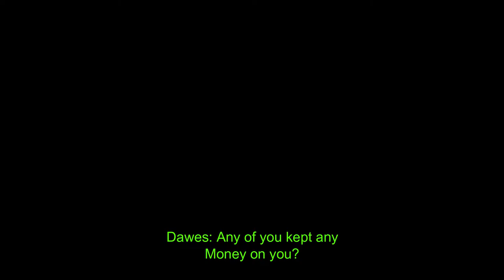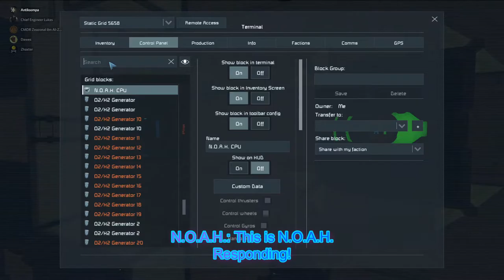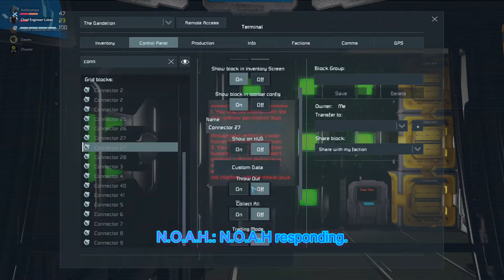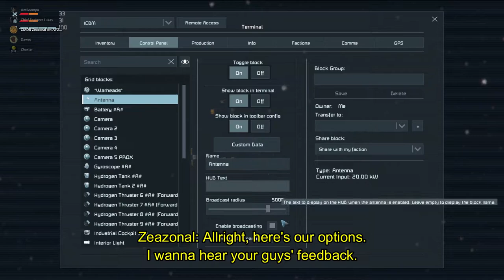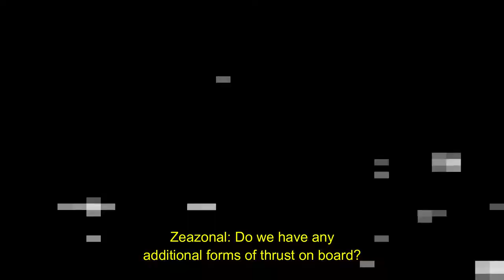Space Engineers - Flight of The Dandelion Episode 1: To the stars!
Hi everyone!
Welcome to the first episode of "The Flight of the Dandelion!", a Space Engineers Role-Playing Scenario.
A crew of four volunteers follow the dream of an eccentric entrepeneur, to colonize distant worlds. However, earth wont let them leave that easily.

Palestrina - Gloria - Missa Sicut lilium inter spinas by The Tudor Consort

00:00 intro
00:55 title
01:55 there she is!
05:24 briefing
09:00 something is very, very, wrong.
10:08 we need to start RIGHT NOW
13:23 all hands on deck
16:25 countdown to start
19:44 INCOMING
30:13 man overboard
37:00 is this even legal?